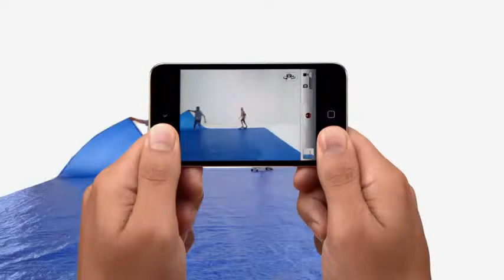Ipod Touch 8gb 4ta Generacion #70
¿Te gustó?  Cómpralo en MercadoLibre.